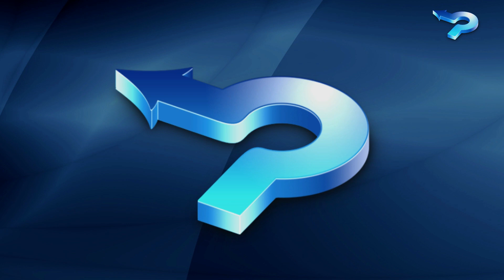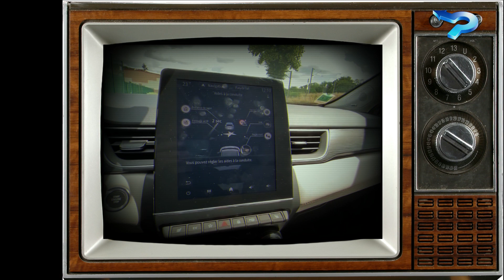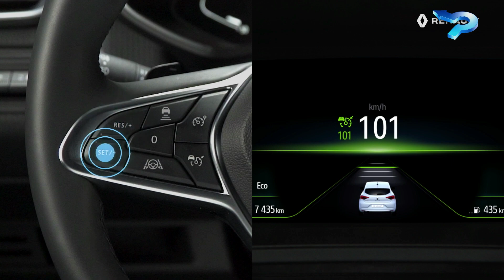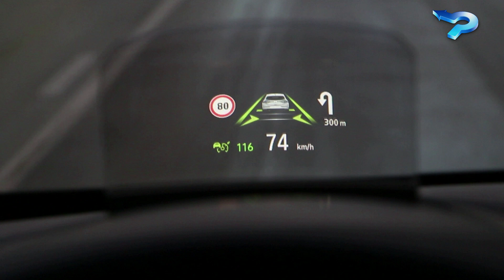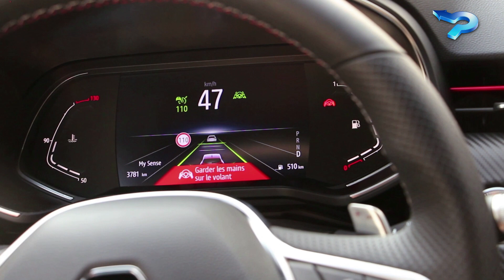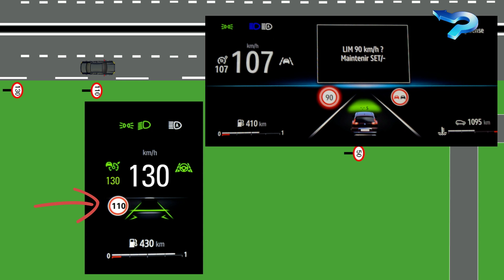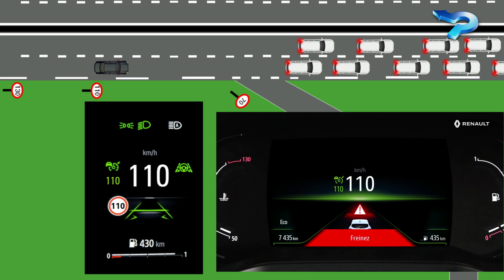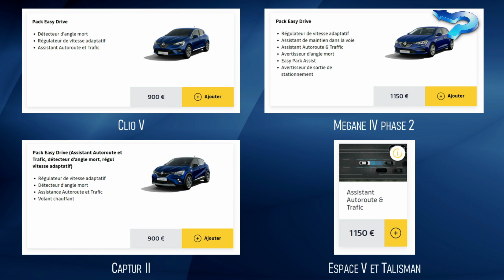Découverte Easy Drive: la conduite autonome niveau 2 de Renault (Assistant autoroute et trafic)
Une vidéo dédiée à la conduite autonome de niveau 2 de Renault. Appelé Easy Drive ou "Assistant Autoroute & Trafic", ce système est une évolution du régulateur de vitesse classique.
Disponible sur :
Clio 5
Captur 2
Mégane 4 phase 2 (2020)
Espace 5 phase 2 (2020)
Talisman phase 2 (2020)
Arkana

Vous aller découvrir le fonctionnement du système, ces qualités et défauts!

Bonne vidéo

00:00 Introduction
00:44 Présentation générale
01:14 Ne pas confondre "Maintien de voie" et "Centrage voie"
02:20 Assistant maintien de voie
02:54 Régulateur adaptatif
05:03 Centrage voie
07:50 Quelques remarques sur le régulateur adaptatif
09:32 Quelques remarques sur le centrage voie
10:13 Conclusion